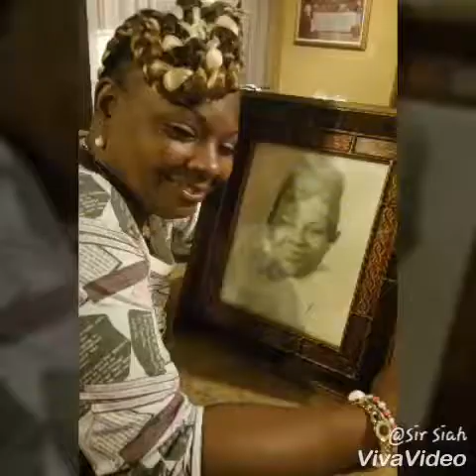Memories with mom Vol.3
Gail Slayton Walker